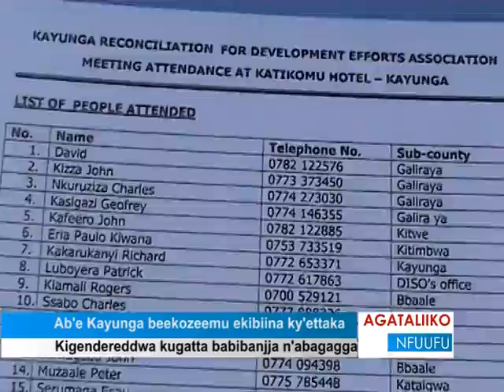Ab'e Kayunga beekozeemu ekibiina ky'ettaka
Kigendereddwa kugatta babibanjja n'abagagga